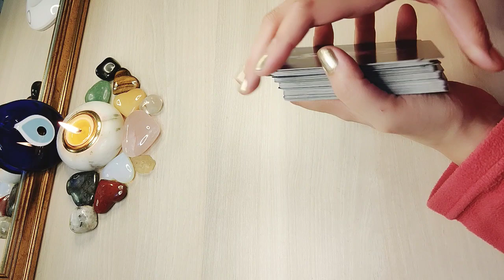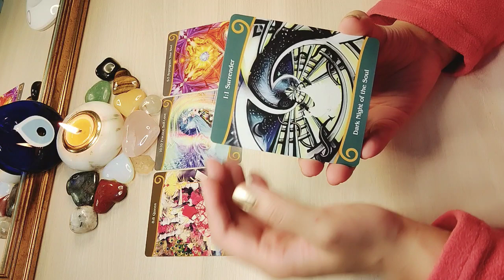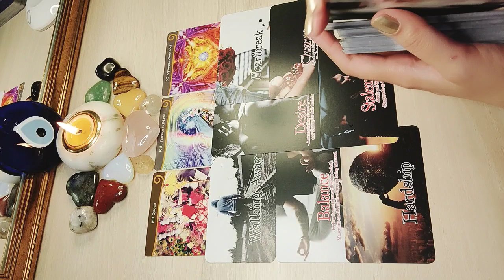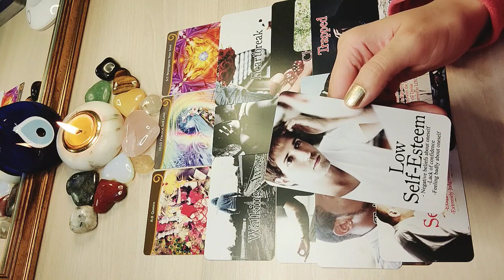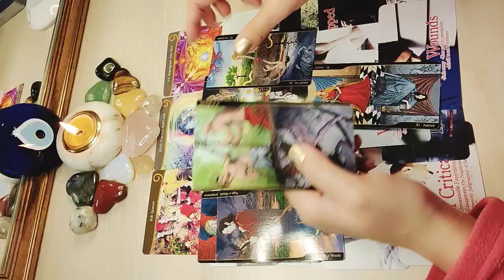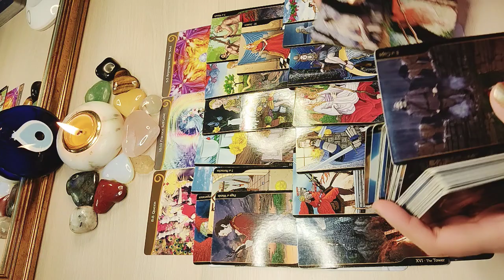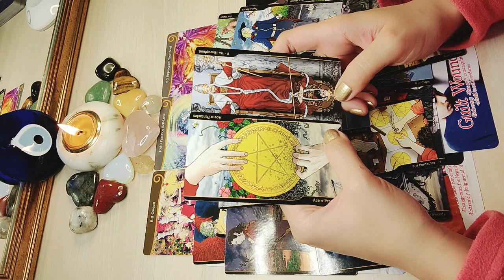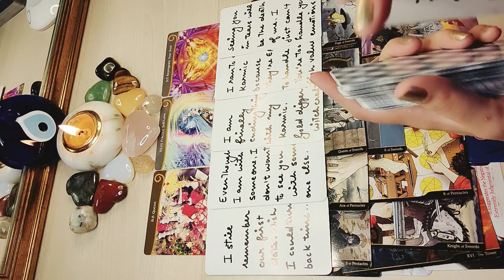Divine Masculine feels jealous when DF does well👀Low self-esteem wound needs healing💔Twin Flames☯️🧿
My pricing structure is below for your reference & choice:

For Twin Flames & Soul Mates:

1. Energy Checkin Reading + Answer to 2 questions + Your Guidance) = 50 USD including taxes (20-30 minute video)

2. Detailed Energy Checkin Reading + Answer to 3 questions + Your Guidance + Twin's / Soul Mate's Future actions) = 95 USD including taxes (40-50 minute video)

3. Extremely Detailed Energy Checkin Reading + Answer to 5 questions + Your Guidance + Twin's / Soul Mate's Future actions with Timeline + Outcome = 144 USD including taxes (50 - 60 minute video)

4. New or Future love personality traits + Timeline of approach or meeting + Outcome + Guidance = 55.55 USD including taxes (25-30 minute video)

5. Three card reading ( picture reading for your person's current feelings & thoughts for you) - 15.15 USD including taxes

6. One card energy checkin reading (picture reading) - 12.12 USD including taxes

7. Yes or No one card reading (picture reading) - 12.12 USD including taxes